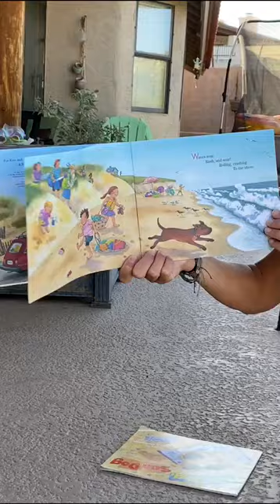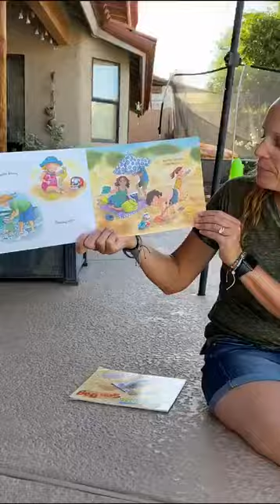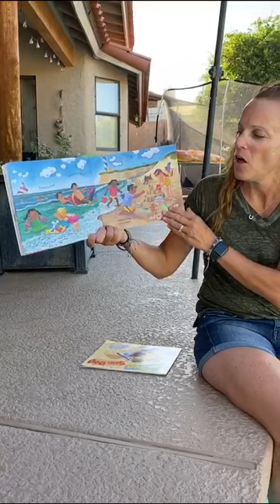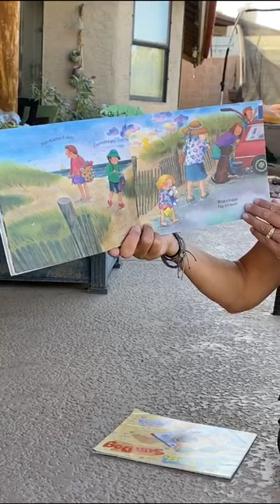Beach Day Book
Story time! Mrs. Mac reads Beach Day